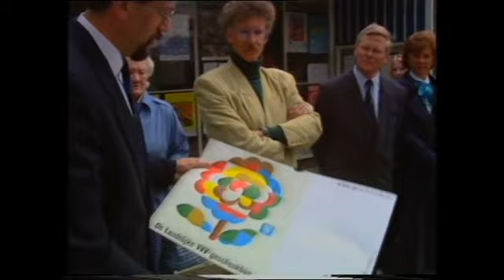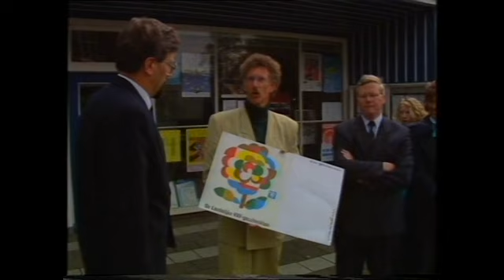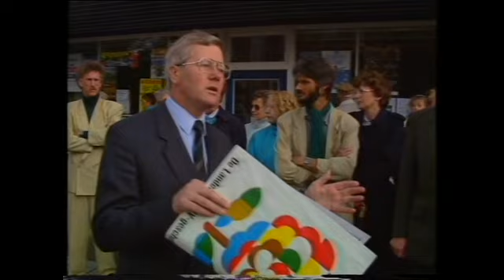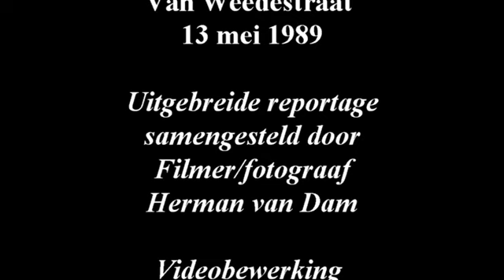1989 0513 Heropening Winkelgebied Van Weedestraat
Op zaterdag 13 mei 1989 werd de belangrijkste winkelstraat van Soest, de Van Weedestraat, na een grondige reconstructie, officieel heropend met een oorverdovend kanonschot afgevuurd door de heer J. Kuipers, oud-hoofd dienstkring Utrecht-Oost van Rijkswaterstaat.
Voordat het kanonschot werd afgevuurd, werden bij het gemeentehuis/VVV-kantoor enkele officiële toespraken gehouden o.a. door de wethouders Kingma en Van Logtenstein.
De officiële opening werd omlijst met muziek van het trompetterkorps van de Cavalerie (deze keer in gala-uniform).
Filmer/fotograaf Herman van Dam heeft hiervan een uitgebreide reportage gemaakt.